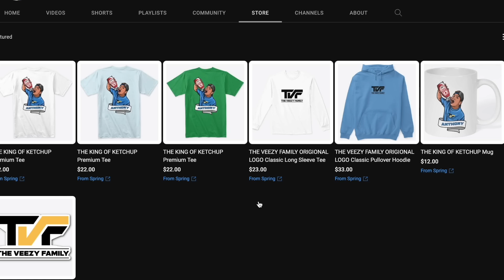BOY GETS PRAYED BY SKUNK! (Horrible)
HEY VEEZY FAM! Today we went and visited @WillNace zoo! We met all his animals and then finally his SKUNK. Lets just say this didnt end well.

WHOS MEETING US AT ANIMAL CON?

Not Minecraft, Not lava rises, not a speedrun, Gross food challenges cause viral videos you should share. Post on your page. Good friends enjoying collabs with people like Paul Cuffaro and Blakes exotic animal ranch. I hope Carter Sharer and Mr. Beast see this video and come to visit The Veezy Family. Ryan but not Ryan Trahan likes to take Photos but not viral Isiah Photo.